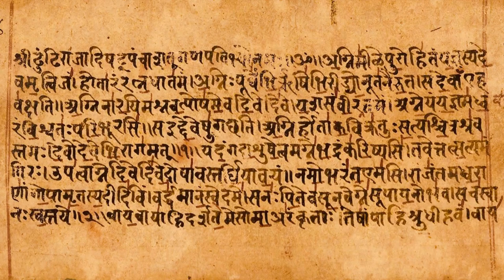A Super Quick History of Nepal